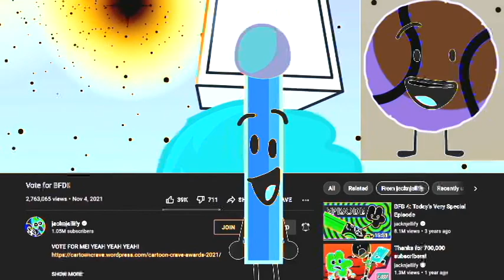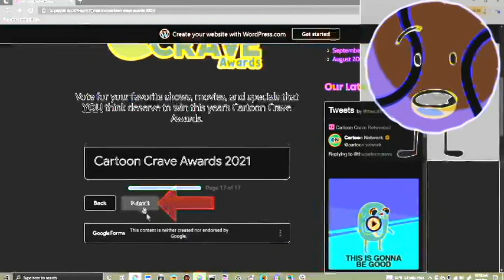You can help BFDI win an Award! In G Major 4